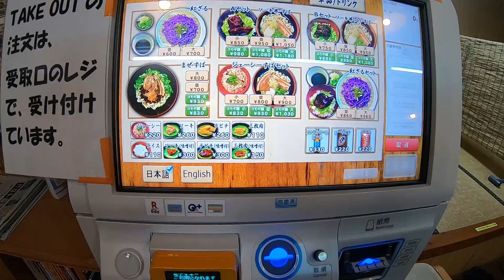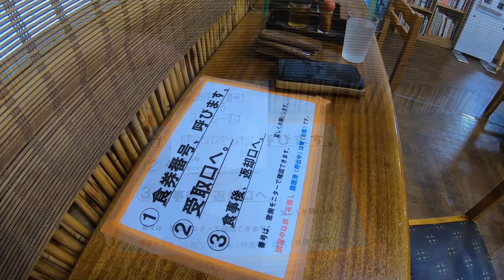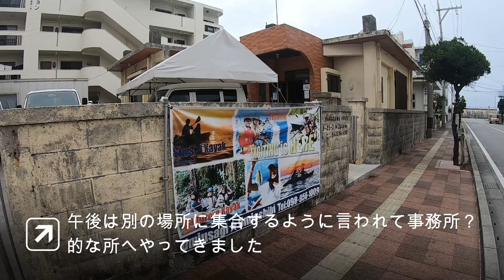那覇から車で40分弱 マングローブカヤックとお手軽フィッシングを満喫する！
那覇から車で3~40分で行ける場所でマングローブも見れちゃうカヤックや船でのちょい釣り体験がセットでやれちゃうツアーに参加してきました。
ちょっとだけ釣りやってカヤックを満喫できちゃう楽しいツアーでした
旅の参考になれば幸いです。

FUNKEY７です。
旅行と釣りが趣味の中年への階段を全力で
駆け上がり中の男でございます。

国内、国外問わず色んな所に色んな美味しいものと
癒しを求めて旅しています。よろしくお願いします。

最近ソロキャンデビューしまして始めた感じをチャンネルに
していきますそちらもよろしくお願いします。